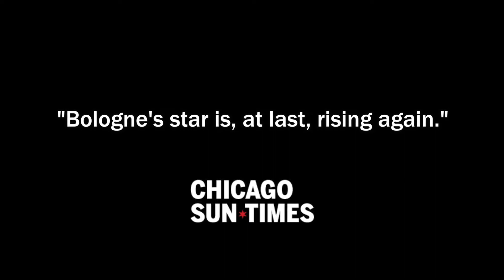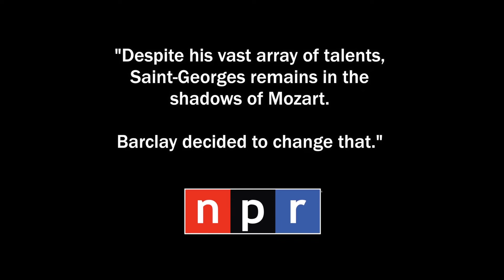The Chevalier by Bill Barclay - trailer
Captured here by Music of the Baroque and Concert Theatre Works, The Chevalier tells the true story of Joseph Bologne, Chevalier de Saint-Georges.

Partners: The Boston Symphony (commissioning orchestra), Chicago Symphony, Cleveland Orchestra, Buffalo Symphony, London Philharmonic and Winston-Salem Symphony.

Featuring Brendon Elliott (violin), RJ Foster (Bologne), Merritt Janson (Marie Antoinette), David Joseph, (Mozart), and Bill Barclay (Choderlos de Laclos). Dame Jane Glover conductor. Edited by Gregg Jamback.